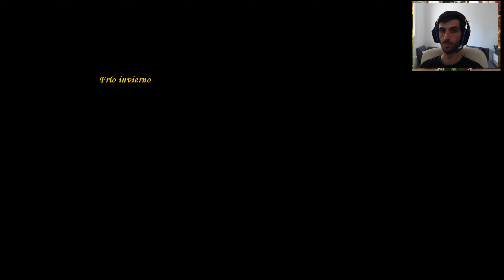Age of Empires III Definitive Edition (Modo Historia) #30 - Valley Forge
¡Me ayuda muchísimo a mí y también a difundir este maravilloso juego!

A Nathaniel le espera un duro invierno en Valley Forge. ¡Pero la revolución americana y la libertad nos motivarán para mantenernos en vida!